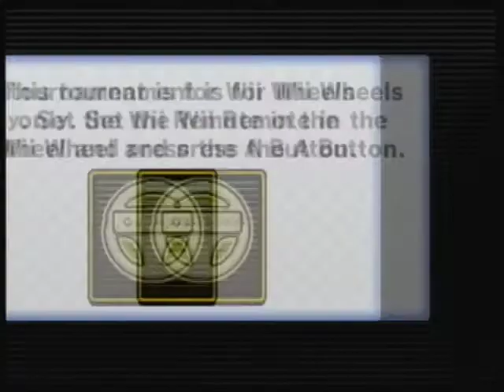Mkw tournament 47 (1st tourney of September)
I hope you other mario kart fans enjoy this tournament.